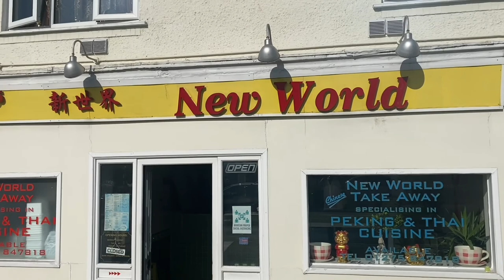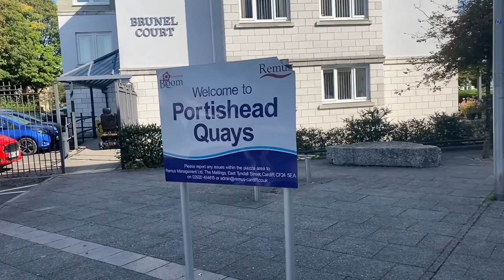PORTISHEAD CITY & MARINA TOUR | Enjoy everything in Portishead